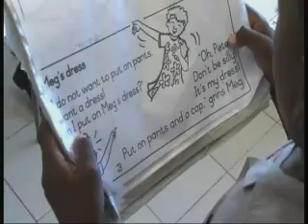Discontent over appointment requirements of Life Skills teachers - NBC